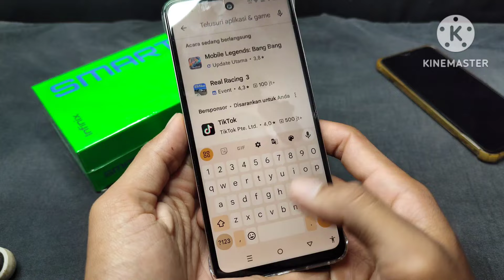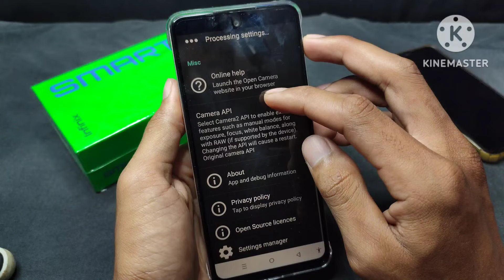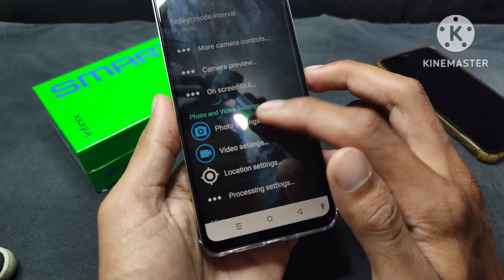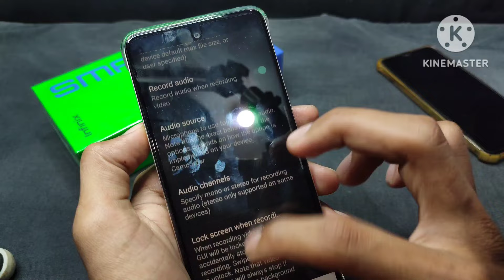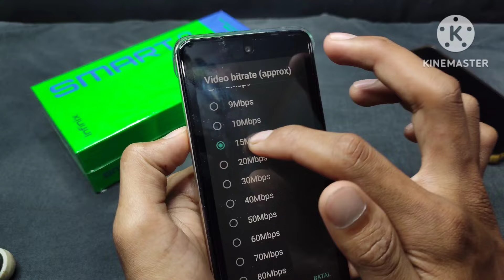tes kamera hp infinix smart 8 terbaru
Tes Kamera HP Infinix Smart 8 Terbaru 2024: Jernih Banget!

**Ingin tahu hasil jepretan kamera HP Infinix Smart 8 terbaru 2024?**

Yuk, intip video review kamera HP Infinix Smart 8 ini!

Di video ini, aku akan menguji kemampuan kamera HP Infinix Smart 8 dalam berbagai kondisi, seperti:

* **Pencahayaan terang**: Lihat hasil foto dan video di luar ruangan dengan cahaya matahari yang cerah.
* **Pencahayaan redup**: Amati performa kamera dalam kondisi minim cahaya, seperti di dalam ruangan atau malam hari.
* **Potret**: Coba fitur portrait mode untuk foto selfie dan close-up.
* **Landscape**: Jelajahi kemampuan kamera untuk menangkap keindahan alam.
* **Video**: Rekam video dengan berbagai resolusi dan frame rate untuk melihat hasil yang smoot dan detail.

**Selain itu, di video ini juga akan dibahas:**

* Spesifikasi kamera Infinix Smart 8
* Fitur-fitur kamera yang tersedia
* Kelebihan dan kekurangan kamera Infinix Smart 8
* Perbandingan dengan kamera HP lain di kelasnya

**Video ini cocok untuk kamu yang:**

* Ingin membeli HP Infinix Smart 8
* Penasaran dengan kualitas kamera HP Infinix Smart 8
* Mencari referensi kamera HP yang bagus untuk harga terjangkau

**Tunggu apa lagi? Langsung tonton videonya sekarang!**